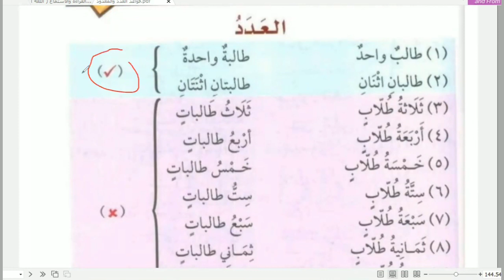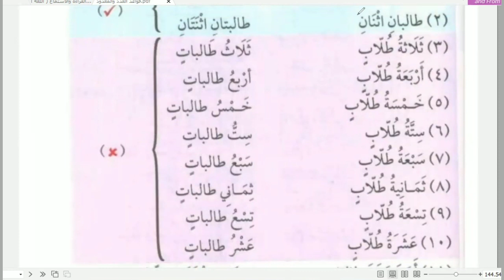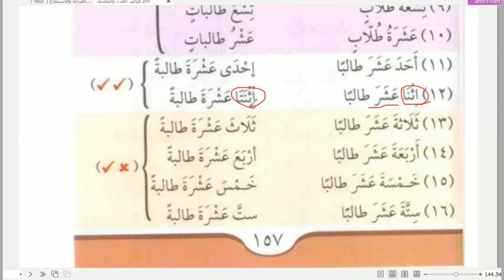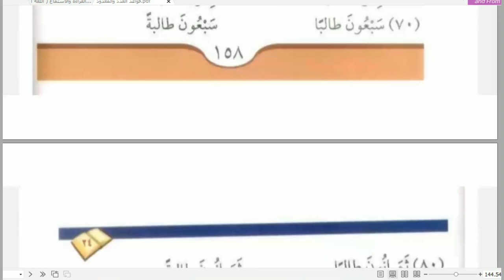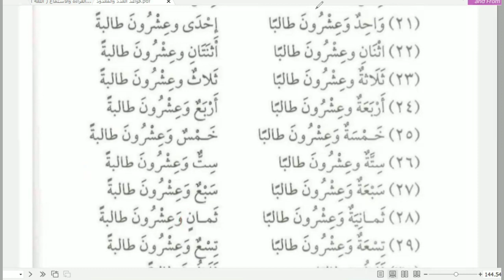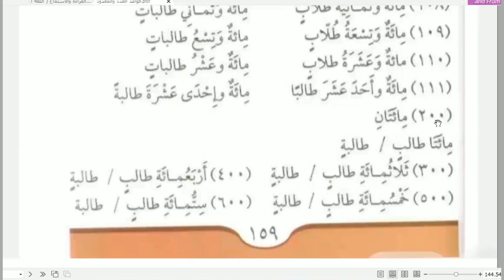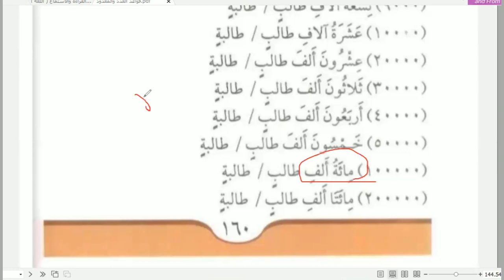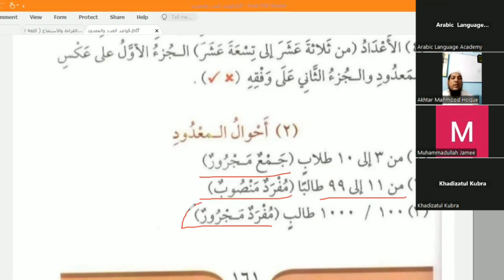আরবি কথা বলা শিক্ষা | ক্লাস-২১, পার্ট-২ | আরবি সংখ্যার ব্যাবহার | ১ - ১০০০০ আরবি গণনা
প্রিয় ভিউয়ার আশা করি সবাই ভালো আছেন যারা মধ্যপ্রাচ্যে আরব দেশগুলোতে কাজের জন্য আসতে চান বা যারা এসেছেন আরবী ভাষা তাদের জন্য খুবই জরুরী। আর কুরআন ও হাদীস বোঝার জন্য আরবি ভাষা জানা অপরিহার্য।

আরবি ভাষা শিক্ষা, Arabic Language learning , Arabic Language learning in bangla , আরবি ভাষা শিখার সহজ উপায়

সৌদি আরবের ভাষা শিখুন , Arabic Language , আরবিতে কথা বলার সহজ উপায়

আরবিতে কথা বলার কৌশল,আরবিরা কিভাবে আরবিতে কথা বলে,আরবিতে কথা বলার সহজ কৌশল,এরবিয়ানরা কিভাবে আরবিতে কথা বলে,আরবিতে কথা বলার সহজ উপায়,আরবিতে কথা বলার সহজ কিছু কৌশল,

** ফেসবুক গ্রুপ